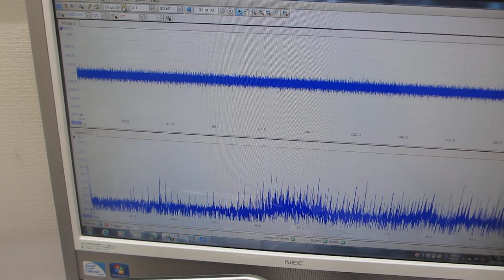超音波発振（スイープ発振、パルス発振）システムーー表面弾性波の非線形振動現象をコントロールする実験ーー（超音波システム研究所）